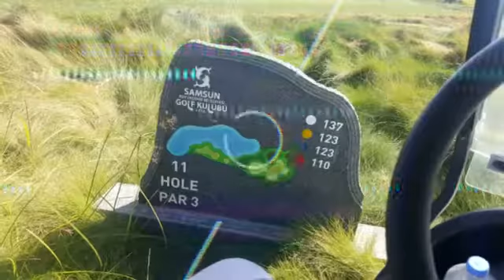Golf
samsun golf külübunden golf dersleri aldım